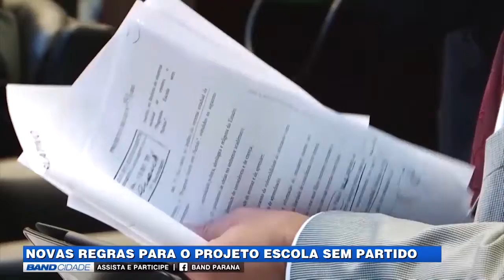Band Cidade 2ª edição (03/04/2019) - Votação do projeto Escola Sem Partido